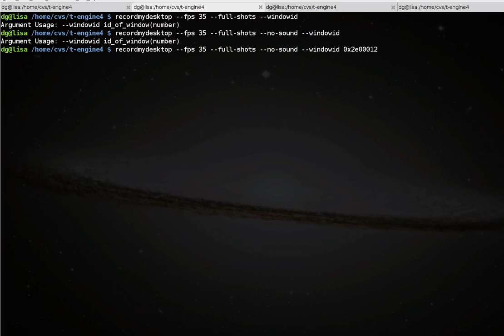ToME4 test of smooth movement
Testing out "smooth" actors movement